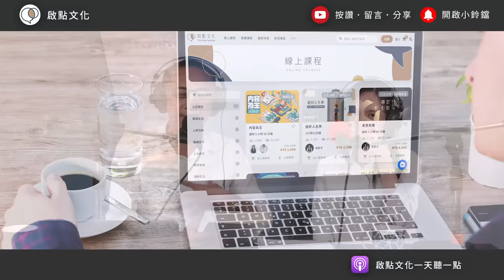你缺乏「安全感」嗎？心理覺得不安全，其實跟「時代」有關？～《i世代報告》嘉玲和凱宇的對談｜【有聲書評】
00:00:00　《ｉ世代報告》
00:03:35　你屬於哪一個世代？
00:18:36　ｉ世代特色：不主動爭取獨立
00:26:12　ｉ世代特色：上網時間變長、憂鬱變多
00:33:54　ｉ世代特色：強烈的不安全感
00:44:08　ｉ世代特色：不承諾
00:48:39　世代差異的視角